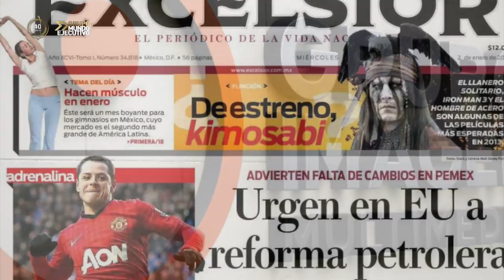Los Vázquez Raña, una historia de crecimiento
Una familia muy importante para entender el crecimiento del país es sin duda los Vázquez Raña, tanto Mario como Olegario comenzaron sus carreras de empresarios exitosas en los almacenes de los Hermanos Vázquez y su mayor virtud es “revivir empresas aparentemente en quiebra para convertirlas en verdaderas minas de oro”.

Mundo Ejecutivo Tv ::: 101 Empresarios